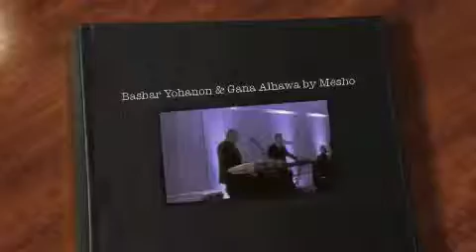Bashar Yohanon & Gana Alhawa by Mesho